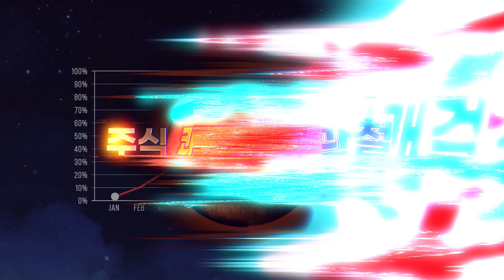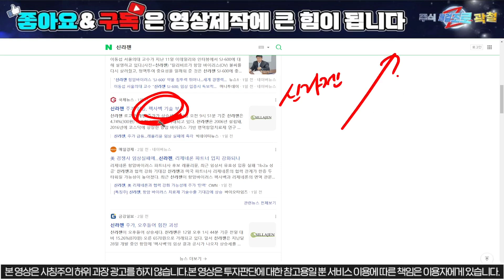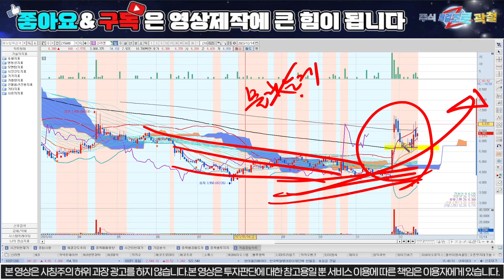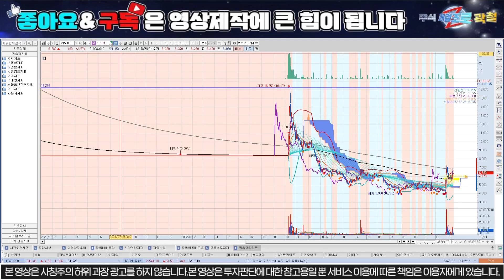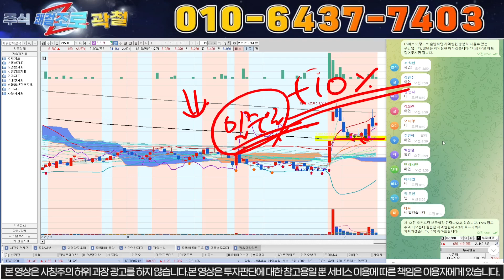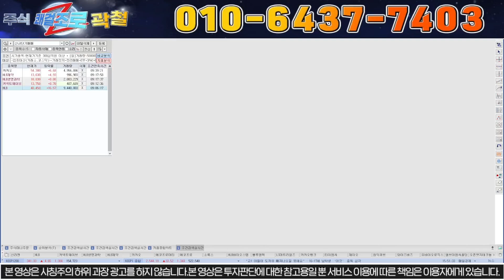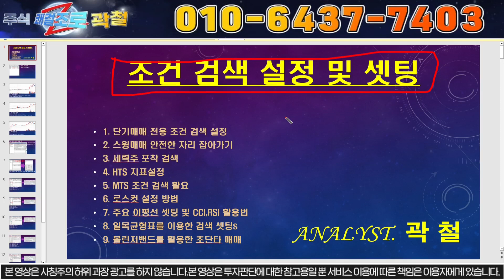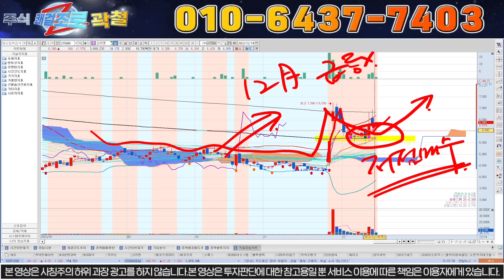[신라젠 주가분석] "캔서문샷 기술이전+ 2024 슈퍼사이클" `24 펙사벡 임상 3상 시작. 목표가 상향조정 리포트. 매도 금지!!신라젠주가전망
안녕하세요, 주식 쾌걸조로 입니다.

1번 또는 자료 라고 보내주시면 자료 보내드립니다.

1) 당일단타(시초가매매)
2) 매집주
3) 종목 실시간 브리핑
4) 종목상담 및 진단